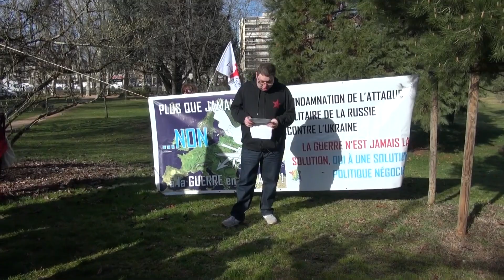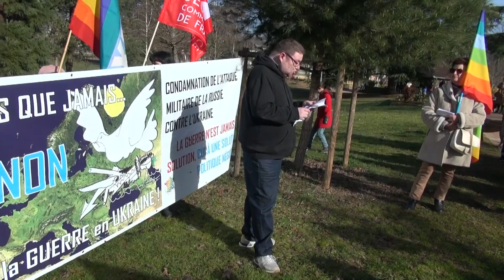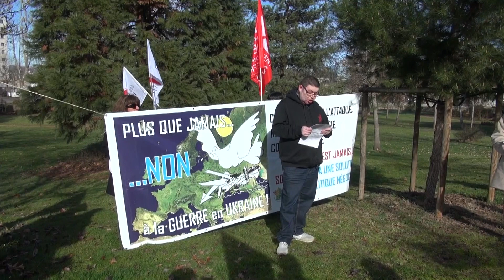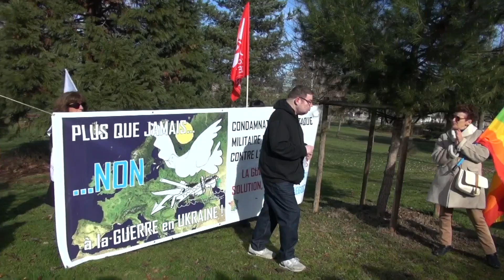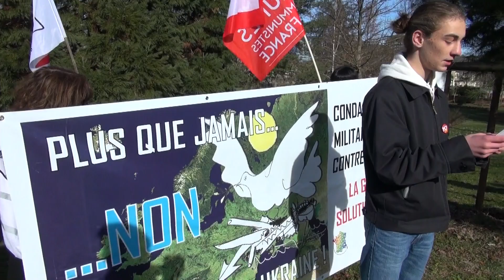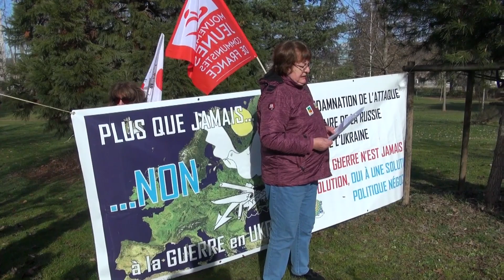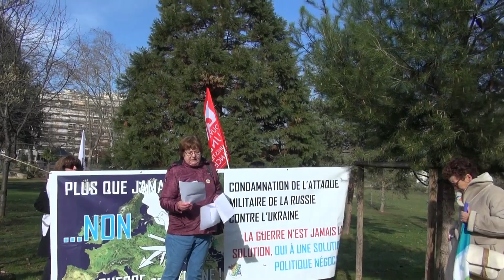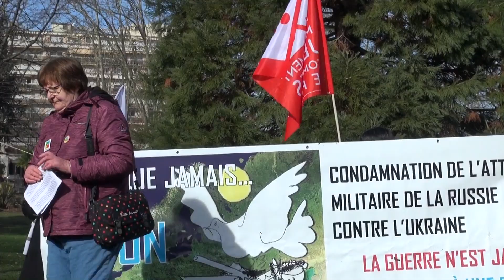GAILLARDEMENT pour la PAIX 2023 1sur3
Placé soue l'égide du collectif national des Marches pour la Paix et du bureau international de la Paix, le mouvement de la Paix de la Corrèze, son Président Henri Vacher organisait ce samedi matin un rassemblement d'action contre la guerre devant l'arbre de la Paix. Pour dire stop aux guerres . Une soixantaine de manifestants représentant différentes organisations pacifistes
Fsu, ligue des droits de l'homme, génération s Pcf, mjc, , Poid